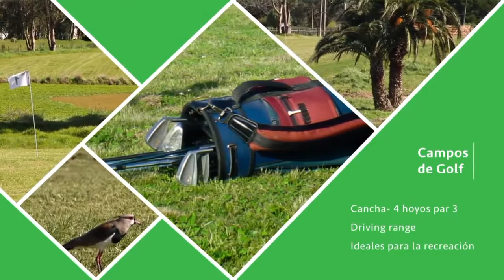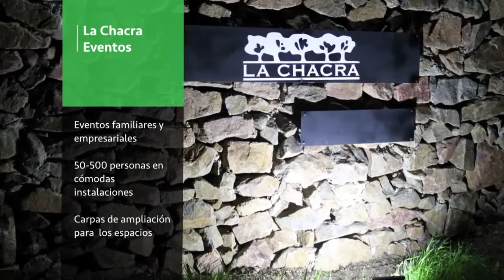21 6 16